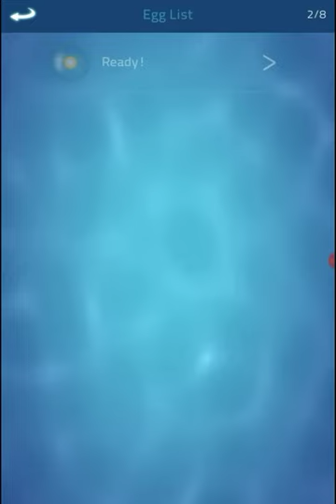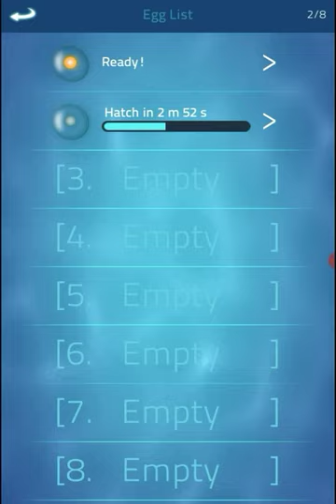Sleepy, relaxing Zen Koi pond game - quiet voice, low quality ASMR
Just continuing to experiment with game and screen recording.

There were a couple ads in the middle so I got to try editing a teensy bit.

I'm working on recording videos more often, so if there something specific you like, let me know and I'll try to do it.